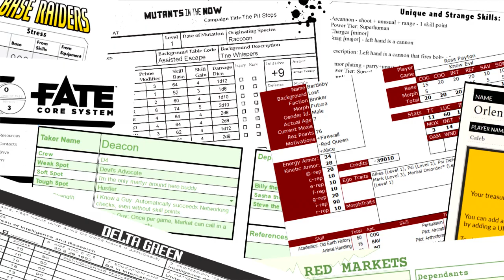Dungeon Crawl Classics: The Grand Prix of the Gods | RPPR Actual Play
Episode Synopsis: In the far future 10 million years after humanity has disappeared and only the Ageless remain. Immortal beings of plastic and metal and magic, the Ageless live on. Death is only temporary although memories disappear with each new death. One of the Ageless went to the stars and has recently returned. The first Ageless to reach the Star Rat can ask him a boon, no matter what it is. With nothing else to do, the Ageless embark on the wackiest race of all time!
Check out Dungeon Grand Prix, which adds kart racing to DCC.

Chris as Vitrivuis the Wizard
Amanda as Lorena the elf
Tom as Jacksonville Johnny, a former sports mascot and warrior